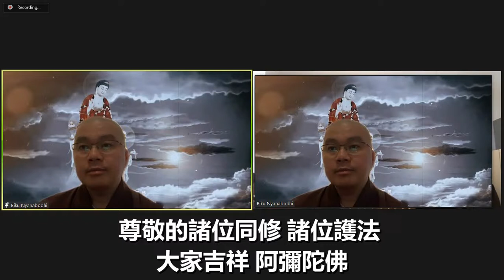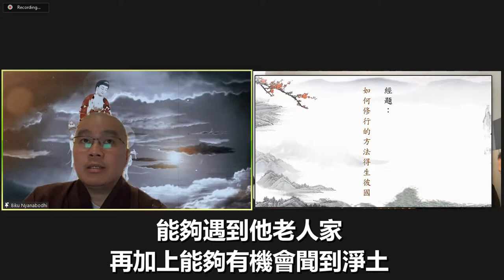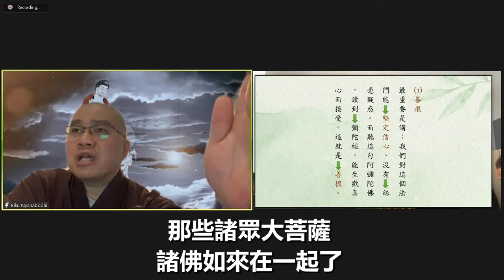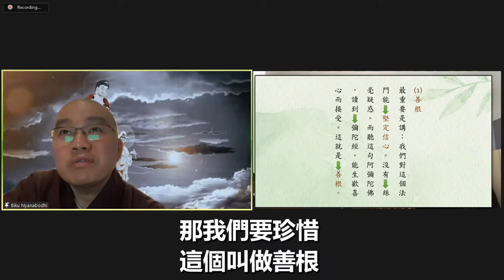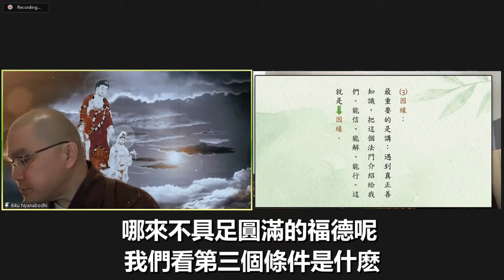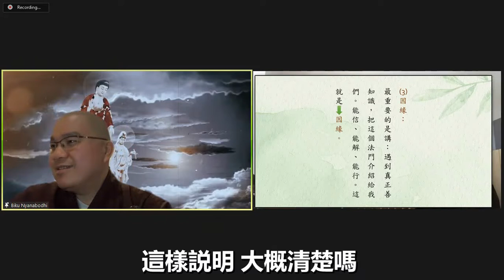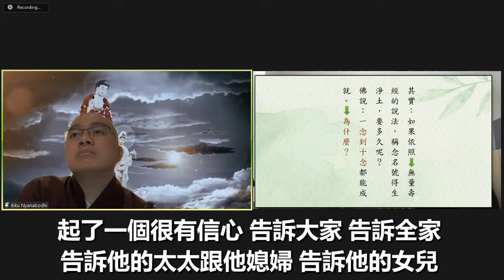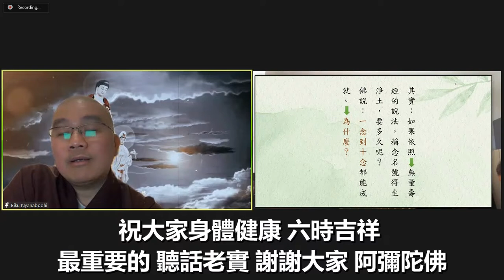學悟法師073C《如何修行方法才能夠得生彼國》 我們建立道場不是以熱鬧 香火鼎盛為成就 是以往生淨土為第一的 2021 10 09